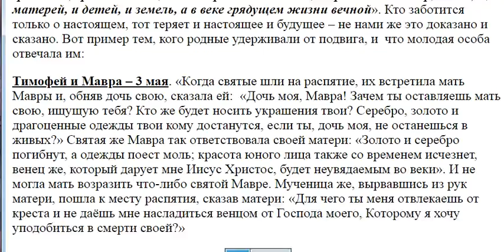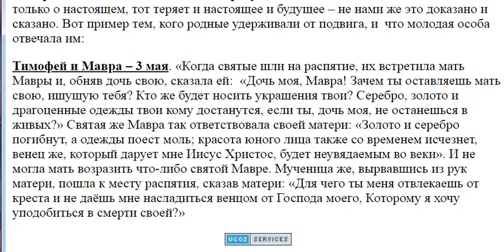2470. Родители против занятий по Слову Божию?